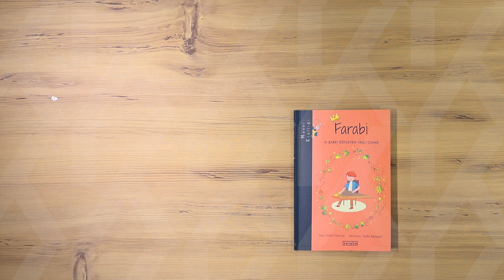Masal Krallığı - Farabi / Didem Demirel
Dünyadaki herkesin koskocaman bir masalın içinde olabileceğini hiç düşündün mü?
Peki, Yusuf ve “Masal Kralı” dedesinin masal içinde masal olan dünyasıyla tanışmaya ne dersin?
Masal Krallığı kitaplarıyla hem çok eğlenecek hem de birbirinden ilginç masallar eşliğinde
İslam bilginlerini tanıma fırsatı bulacaksın. Unutma: Bilmek havalıdır!